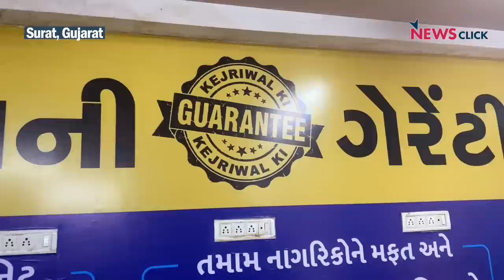Gujarat चुनाव : सूरत में बिगड़े समीकरण सुधारने को BJP ने झौंकी ताक़त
ग्राउंड रिपोर्ट में वरिठ पत्रकार भाषा सिंह ने बताया Surat की कई सीटों पर चल रहे त्रिकोणीय संघर्ष का हाल। AAP को लेकर नौजवानों, छोटे व्यापारियों आदि में आकर्षण, लेकिन Modi क्या गुल खिलाएंगे—इस पर टिका है सारा दांव।